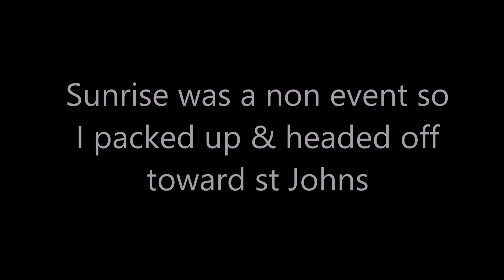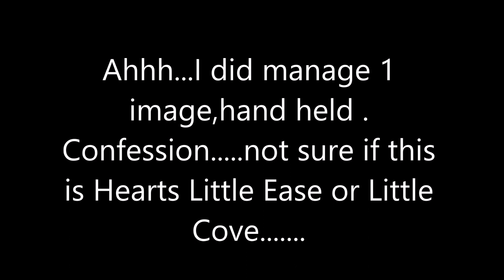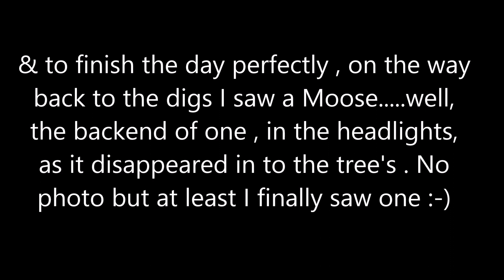Landscape Photography | Holiday , photography & waffling Day 7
The Bonavista Peninsular has enough scenery to keep any photography busy for a good couple of weeks. sadly I had just 1 day to explore .

Holiday time & I'm off on my travels , 8 days on the Island of Newfoundland . Doing mini vlogs & photography whilst I was there allowed me to capture more memories ( & bore people to death :-) )

I love road trips & hope you'll enjoy this as much as I did .Lots of driving , sunsets, sunrises , fog & rain , new locations , lighthouses , frustration , joy & more  .

Camera gear :
Nikon D7200
Sunway photo L Bracket
Sunway Photo ball head
Lee Filters :
Landscape polariser
ND Grads soft edge & hard edge
10 Stop
6Stop

Hitech reverse Grad

Lowe-pro flipside 400 bag

Vlog gear is very basic , selfie stick , lapel mic & furry cover to reduce wind noise .I'm trying to keep it simple so it doesn't over take the photography .